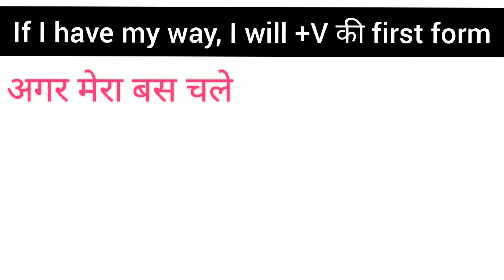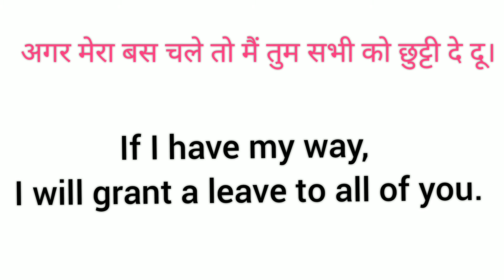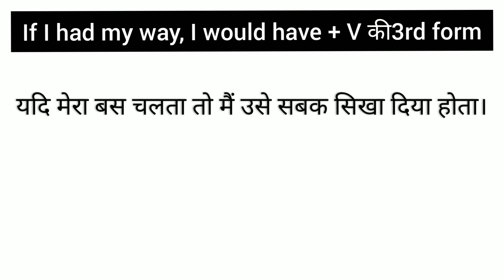advanced english sentences structure ll English at home ll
advanced english sentences structure
advanced english grammar
advanced english
English sikhane wali best books
English sikhane wala app
English sikhane wali movies
English me kaise baat kare
English me fluency kaise laye
English me kaise soche
English me gali kaise de
English me fluent
English me fluent kaise bole
daily use english sentences structure
how to speak English like native speaker
how to talk in
how to talk in English
how to read story book
how to learn English through movies
how to learn English through story book
how to learn English with Aadi
how to learn English with songs
best movies to improve english
best apps for learning English
best books of learning English
hindi news channel English
अंग्रेजी सीखें, इंग्लिश से अंग्रेजी सिखाने वाला एप, घर बैठे अंग्रेजी सीखें, इंग्लिश सिखाने वाली किताब, जल्दी इंग्लिश सिखाने वाला एप,
english grammar,
English classes
phrasal verb, active and passive voice rules, model, conjunction, idioms and phrases, normal english to advanced english, vocabulary, words,